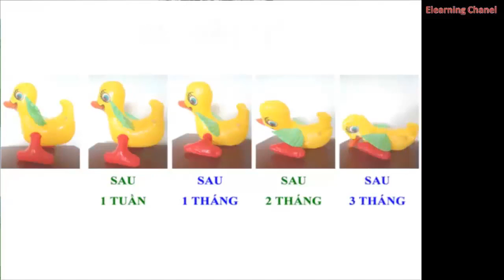Giữa các phân tử có khoảng cách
Đây là kênh video chủ đề về giáo dục học. Các nội dung video chủ yếu liên quan đến giáo dục, nhất là lĩnh vực Vật lí.
Tại sao các bạn nên chọn kênh này?
Thứ nhất, vì nó miễn phí.
Thứ hai, nó có ích đối với các bạn (giáo viên, học sinh, cha mẹ học sinh, sinh viên).
Thứ ba, nó được kiểm duyệt bởi đội ngũ giáo viên vật lí (bao gồm các giáo viên, sinh viên có trình độ cử nhân, thạc sĩ, tiến sĩ, phó giáo sư,...).
Thứ tư, nhóm tác giả là những nhà giáo, nhà khoa học tâm huyết, đã từng khẳng định trong các lĩnh vực giảng dạy, nghiên cứu khoa học, quản lí giáo dục (từng đạt giải cao trong các hội thi giáo viên dạy giỏi, thi khoa học kĩ thuật, là giám khảo các cuộc thi về giáo viên dạy giỏi, học sinh giỏi,...).
Nhóm tác giả sẽ không ngừng nâng cấp, phát triển nguồn học liệu này để phục vụ việc dạy và học tập.
Vui lòng nhận ở chúng tôi những tình cảm trân trọng và lòng biết hơn sâu sắc!
Thạc sĩ Vật lí Nguyễn Văn Cần (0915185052) - Thạc sĩ Vật lí Nguyễn Thị Ánh Hà (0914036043)